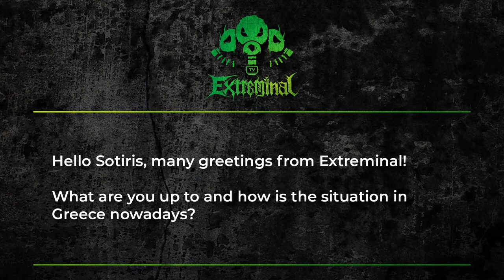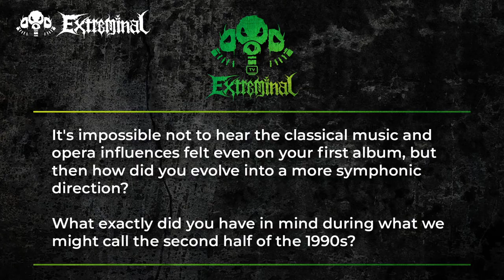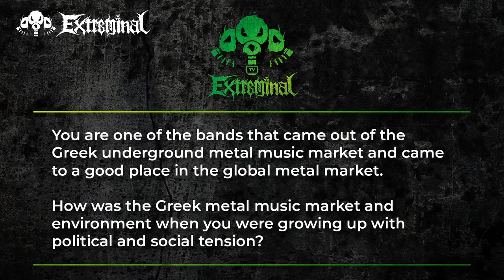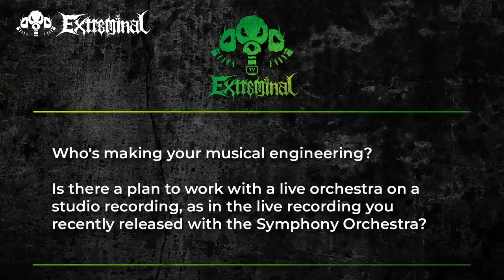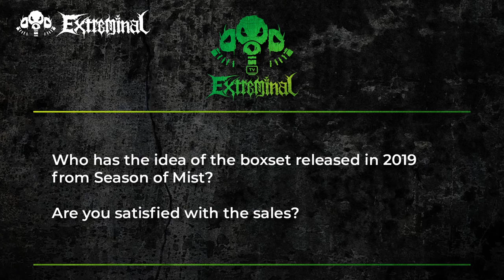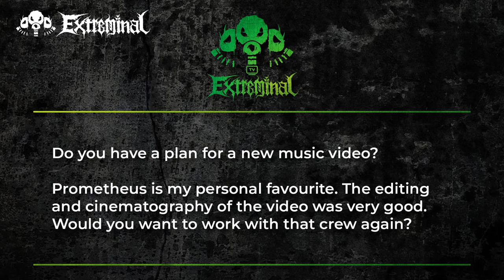Septic Flesh Interview w/ Sotiris Vayenas (Türkçe Altyazılı)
Here is our interview with Sotiris Vayenas from Greek Atmospheric/Symphonic Death Metal band Septic Flesh. In this interview, we talked about what he has done during the pandemic, the band's career and history and their plans for the coming period.
Interview by İdil Tekin
Not : Türkçe Alt yazı seçeneğini ayarlar kısmından aktif edebilirsiniz
Questions / Sorular
00:05- 00:33  -Hello Sotiris, many greetings from Extreminal! What are you up to and how is the situation in Greece nowadays?
-Merhaba Sotiris, Extreminal’den selamlar! Neler yapıyorsun, Yunanistan’da durum
nasıl gidiyor?
00:33 -You released the recent live album Inferno Symphonica last year and it dropped like a bomb. How did you come up with the idea of playing with a symphony orchestra and why did you choose Mexico City?
-En son geçtiğimiz yıla bomba gibi düşen Inferno Symphonica albümünü
yayınladınız. Senfoni orkestrasıyla çalma fikri nasıl oluştu ve neden Meksika’yı
seçtiniz?
02:22- -It’s impossible not to hear the classical music and opera influences felt even on your first album, but then how did you evolve into a more symphonic direction? What exactly did you have in mind during what we might call the second half of the 1990s?
-İlk albümünüzde bile klasik müzik ve opera esintilerini duymamak mümkün değil
ama sonra nasıl daha da senfonik bir yöne doğru evrildiniz? 1990'ların ikinci yarısı
olarak adlandırabileceğimiz dönemde aklınızda tam olarak ne vardı?
04:47 -You are one of the bands that came out of the Greek underground metal music scene and came to a good place in the global metal scene. How was the Greek metal music scene and environment when you were growing up with political and social tension?
-Yunan underground metal müzik sahnesinden çıkıp dünya metal sahnesinde iyi bir yere
gelen gruplardan birisiniz. Siz büyürken Yunan metal müzik piyasası ve ortamları nasıldı,
politik tansiyonla beraber?
06:24 -Who is making your musical engineering? Is there a plan to work with a live orchestra on a studio recording, as in the live recording you recently released with the Symphony Orchestra?
-Altyapılarınızı kim hazırlıyor? Son dönemde senfoni orkestrasıyla yayınladığınız canlı
kayıtta olduğu gibi stüdyo kaydında da canlı orkestra ile çalışma planınız var mı?
08:08 -The next question is about the boxset. Who has the idea of the boxset released in 2019 from Season of Mist? Are you satisfied with the sales?
-Bir sonraki soru boxset ile ilgili. Season of Mist'ten 2019'da çıkan Boxset fikri
kimin aklına geldi? Satışlardan memnun musunuz?
10:05 - Is there an album that you can refer to as a turning point in your career and why?
-Kariyerinizde dönüm noktası olarak gösterebileceğiniz bir albüm var mı ve neden?
11:38 - Who designed your stage costumes and how did you decide on this concept?
-Sahne kostümlerinizi kim tasarlıyor ve bu konsepte nasıl karar verdiniz?
13:42 - How did the band break up in 2003 and get back together in 2007?
-2003'te neden dağıldınız ve 2007'de nasıl tekrar bir araya geldiniz?
16:02 -The drum machine was used in all of the albums you released until the Revolution
DNA Album. What was the reason behind it?
-Revolution DNA albümüne kadar yayınladığınız albümlerin tümünde drum machine
kullanılıyordu. Bunun sebebi neydi?
17:43 - How was your contract process with Austrian musician Kerim Lechner? How would
you evaluate Lechner’s contribution to the band?
-Avusturyalı müzisyen Kerim Lechner ile anlaşma süreciniz nasıl oldu? Lechner’in
gruba olan katkısını nasıl değerlendirirsin?
19:13 - Will you release a new album anytime soon? Do you have any preparations for this?
-Yakınlarda yeni bir albüm çıkaracak mısınız, buna dair hazırlıklarınız var mı?
21:12 - Do you have a plan for a new music video? Prometheus is my personal favourite. The editing and cinematography of the video were very good. Would you want to work with that crew again?
-Yeni bir klip planınız var mı? En sevdiğim videonuz Prometheus. Videonun kurgusu ve
görüntü yönetmenliği çok iyiydi, tekrar o ekiple çalışmayı düşünür müydünüz?
21:46 - What was the first album and the last album you bought?
-Satın aldığınız ilk albüm ve son albüm hangisiydi?
22:17- Are there any other music genres you listen to apart from metal music?
-Metal müzik dışında dinlediğiniz başka müzik türleri var mı?